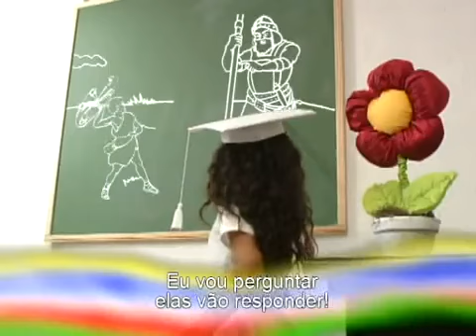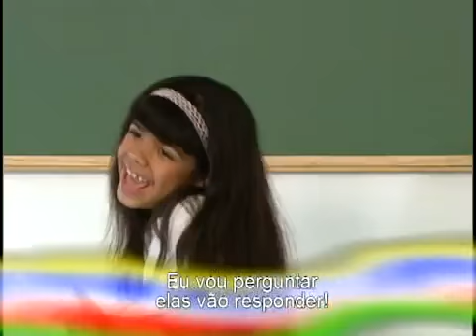JAYANE Escola Dominical YouTube